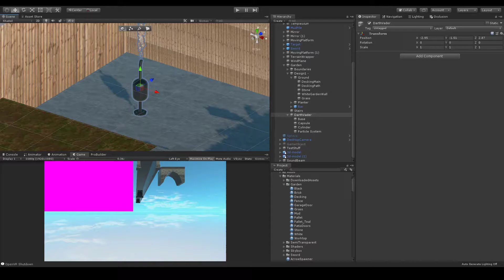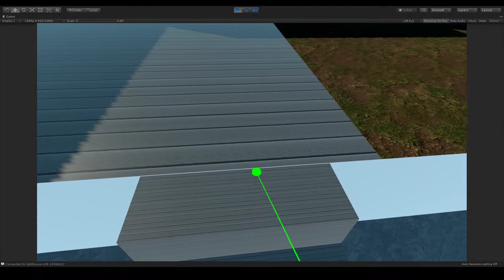Garden Test 2